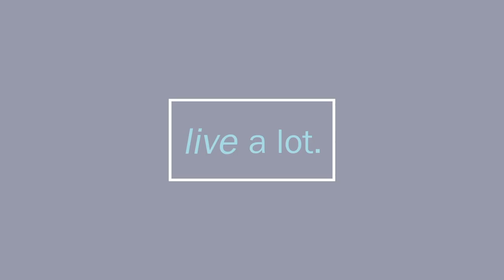Inner MBA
C.J. Liu interviews Sibyl Chavis, Chief Business Officer of Sounds True’s Business to Consumer Division, about the Sounds True Inner MBA program.  The program was created to help leaders create conscious businesses.  Sibly defines what "conscious business" looks like and how it becomes a force of good.  She shares her own experiences launching the program and how it was important to keep the whole picture in mind. One of the keys to all successful businesses is having the leaders and employees have clarity and self-awareness.  Sibyl shares her own career trajectory, in which she made several pivots.  Her own journey offers the key ingredients needed to both lead a career change and create a purposeful vision for a business.  In the interview, Sibly shares the processes of how she got clear with her passions, desires, and what she wanted to offer the world.  In the interview, she describes how the Inner MBA was designed to help others step through the same process of self-discovery through the program curriculum and the incredible guest speakers.